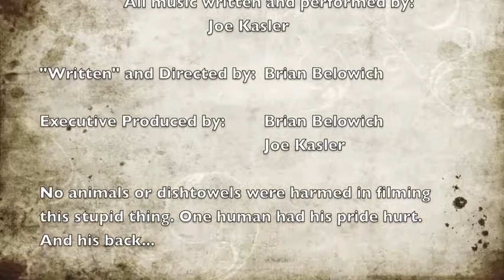Brian's Cardio Day 2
Not enough Cardio from Day 1? Then check out Day 2 BABY!